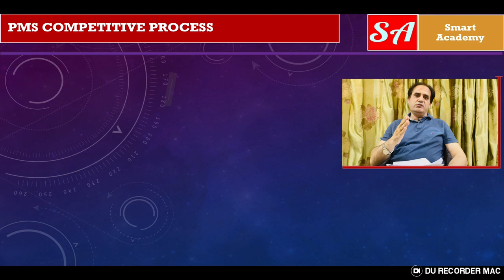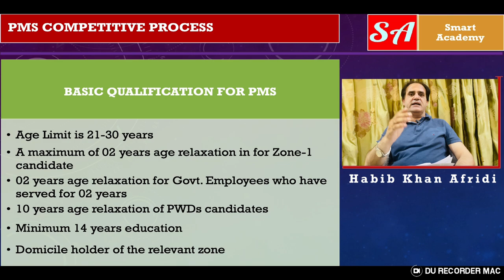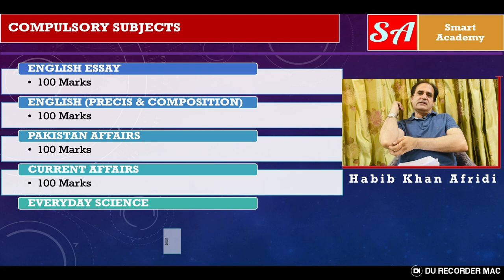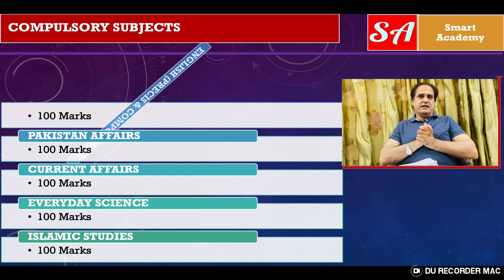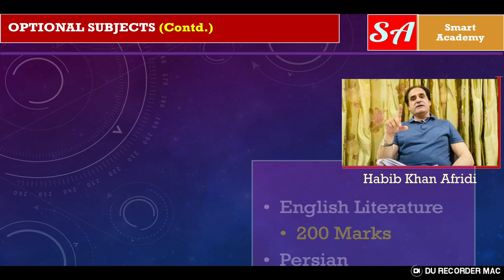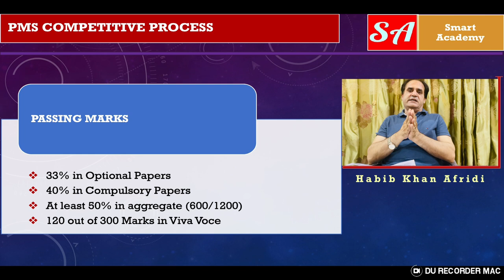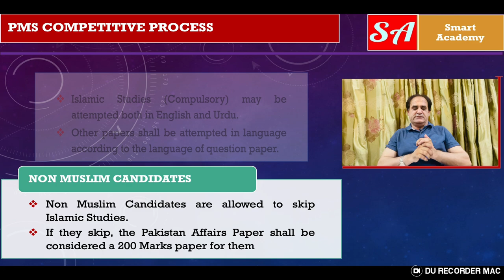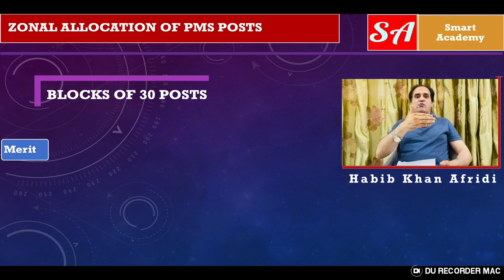Unlock Your Dream: Attempt PMS Competitive Examination- An Ultimate Guide to Success!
Welcome to Versa Learn Hub, your ultimate destination for valuable insights and expert guidance on the Provincial Management Service (PMS) Competitive Examination in Khyber Pakhtunkhwa! If you're aspiring to join the prestigious ranks of civil servants in KP, you've come to the right place.
In this comprehensive video, we delve deep into the world of PMS KP competitive exams, focusing specifically on the compulsory and optional subjects. Whether you're a first-time aspirant or looking to fine-tune your strategy, our goal is to equip you with the knowledge and tools you need to succeed.
Understanding the PMS KP Exam
We'll start by giving you an overview of what the PMS KP exam entails, its significance, and the eligibility criteria. You'll learn about the exam pattern, syllabus, and the selection process.
Compulsory Subjects Demystified
Our experts will break down each of the compulsory subjects, including:
English Essay
English Precis & Composition
Islamic Studies/Ethics
Pakistan Studies
You'll get tips on how to prepare effectively and perform well in these sections.
Optional Subjects Selection
Choosing the right optional subjects is a crucial decision. We'll guide you through the process of selecting optional subjects based on your interests, strengths, and the latest trends in the PMS KP exam.
Scoring High with Optional Subjects
Our team of subject matter experts will provide insights into some of the most popular optional subjects and strategies to excel in them. We'll also discuss how to manage your time effectively during preparation.
Resources and Study Material
We'll recommend the best books, online resources, and study materials to help you prepare thoroughly for the PMS KP exam.
Success Stories and Tips from Toppers
Hear from previous PMS KP toppers who will share their success stories, study routines, and tips that helped them secure top positions.
FAQs and Q&A Session
We'll address common questions and concerns from aspirants, and you'll have the opportunity to ask your own questions in a live Q&A session.
By the end of this video, you'll have a clear roadmap for your PMS KP exam preparation, including a solid understanding of compulsory and optional subjects. Let's embark on this journey together, and together, we'll help you achieve your dream of becoming a PMS officer in Khyber Pakhtunkhwa!
PMS KP Exam Preparation, Provincial Management Service Competitive Examination, Khyber Pakhtunkhwa Civil Service Exam, Pakistan Government Jobs, Competitive Exam Preparation Tips